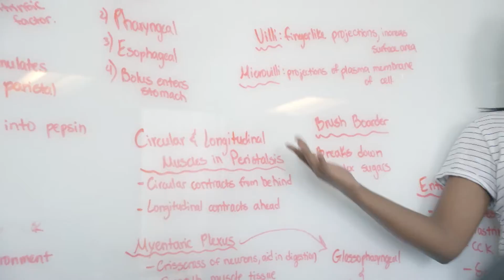The College of Science, Engineering & Technology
GCU's College of Science, Engineering and Technology offers a premier educational experience with relevant curricula designed to lead you to a career in a competitive science, technology, engineering and math (STEM) field. Industry experts have helped develop our science and technology programs to respond to demands for skilled professionals in these areas. Our adaptable curriculum changes to adapt to new developments in STEM industries.